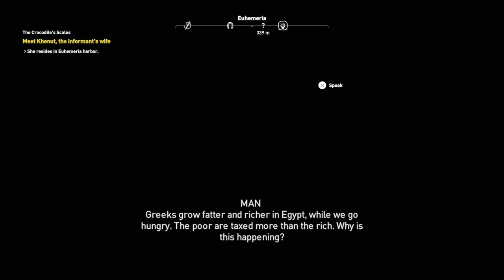Assassin's Creed® Origins_20240413220430